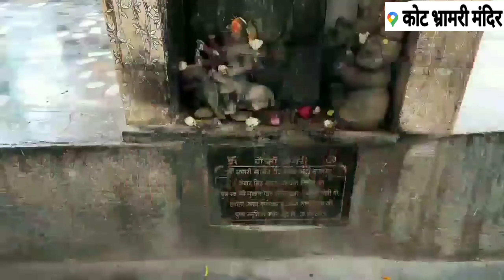माँ नन्दाष्टमी मेला 2022 // माँ कोट भ्रामरी मंदिर ड़गोली गरुड़